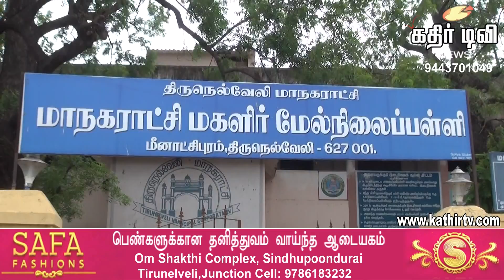மீனாட்சிபுரம் பள்ளியில் ரோட்டரி இன்டராக்ட் கிளப் துவக்கம் -Kathir TV- (No.1 Web Tv in Tirunelveli)